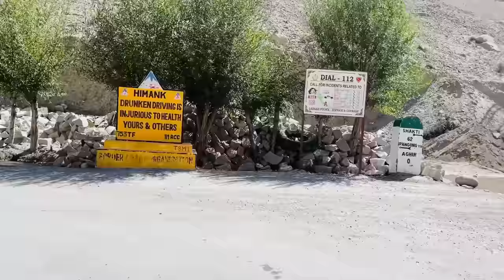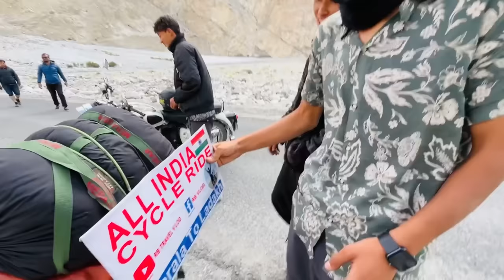BOROLAND RIDERS M.C Adamwn Gwjwnai Thabai 🙏🏻🙏🏻All India 🇮🇳 Bicycle 🚴 Ride 2023😍Le Ladakh